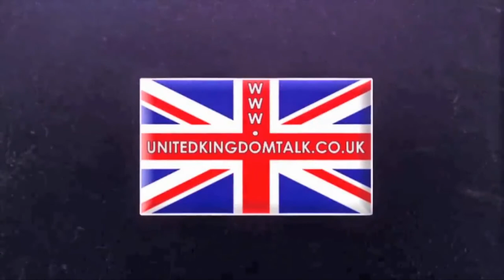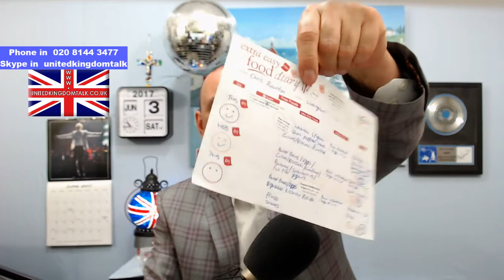United Kingdom Talk Saturday 3rd June 2017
Birthday messages at the end of today's show for : Marc, Jon, Simon, George & Rick.

Embossed wallpaper.
On the phone - Adam Tubero & Samantha Howard .
Slimmers World diary.
My first experience of a Bar Mitzvah. Congratulations Joe Rosen, son of David Rosen .
The sheets don't fit.
Why has our priest never talked about Food Syns ?
How do the Wasps know where they are going ?
Do you have to odd little accident in bed ?
Isle of Wight play to go and see.
Tony Blackburn my idol DJ.
What do you remember doing as a child, that children don't do today ?
Living on your own. It's not bad at all !